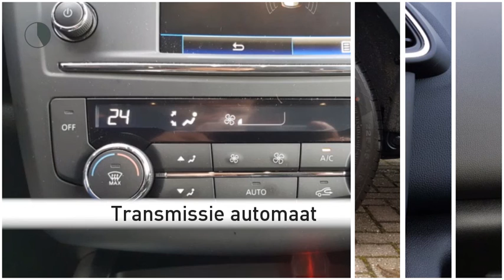Renault Kadjar 1.5 dCi Bose (NAV./LEER/Camera/Climate/Cruise/19''LMV)